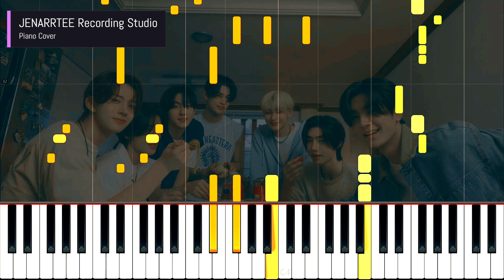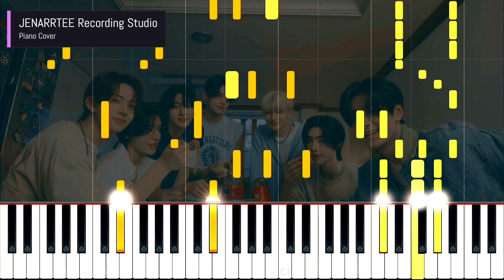ENHYPEN 'Royalty' Piano Cover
Piano cover of ENHYPEN 'Royalty'.

enhypen royalty
enhypen royalty piano
enhypen piano cover
enhypen piano tutorial
enhypen piano sheet music
enhypen royalty piano sheet music